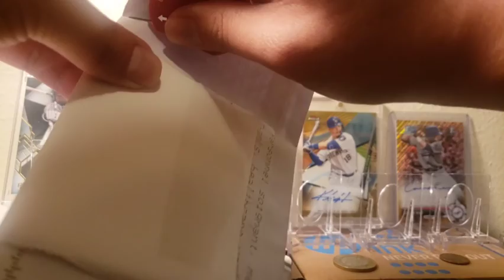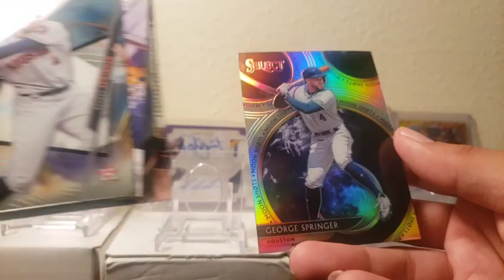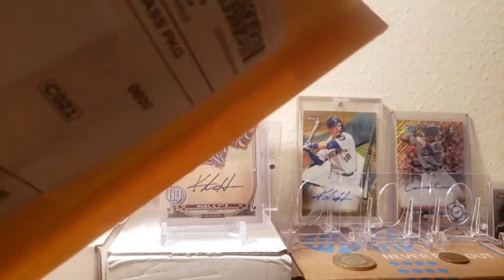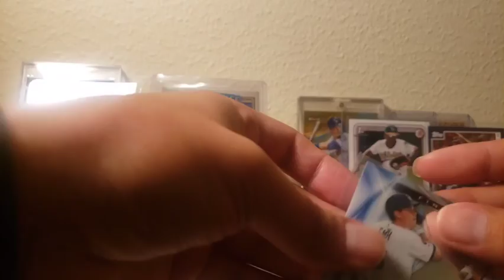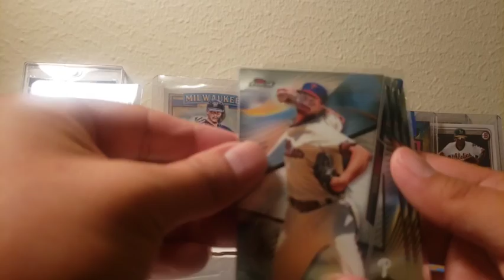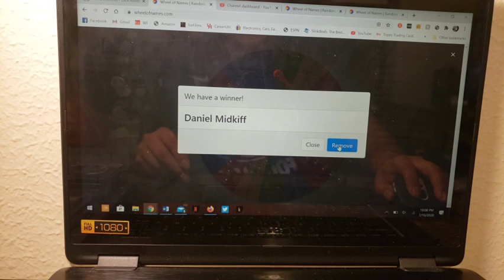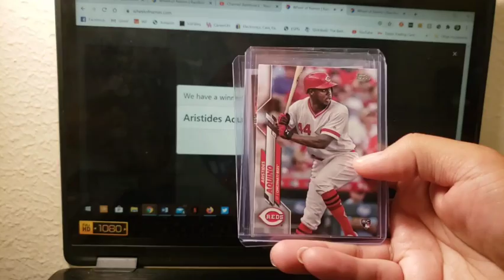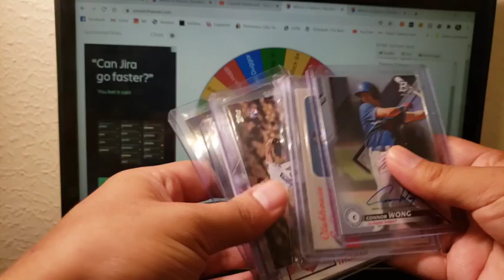Big Mail Day with lots of big names PC rookie, autos, #/150 and Bowman! ROOKIE GIVEAWAY @100!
Thanks for all the support, y'all! I love all input for my videos and I'm looking for more! There are some really nice rookies in this giveaway so I'm excited to send these cards to a good home! I've decided to do this in levels with each increase of subscribers unlocking another rookie card( or two)! I've just hit 100+ subs and gave away 5 rookie cards and a relic and auto at 100... Hit the LIKE button, SUBSCRIBE, and hit that notification bell and COMMENT your 2020 breakout dark horse rookie pick for Round 2! Make the subscriptions PUBLIC!